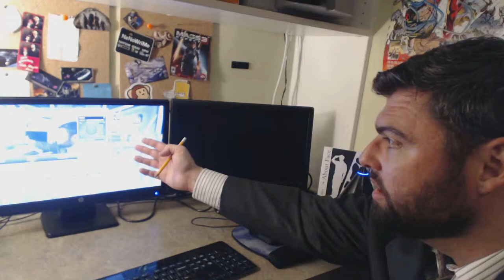Motivational Speech: Do You See What I See? How To Share Your Story With The World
In this video Josh explains how you can share your story with the world. You'll learn why we often lose sight of our dreams and why a pencil is the most powerful weapon in the universe.

And he has a book on military transitions